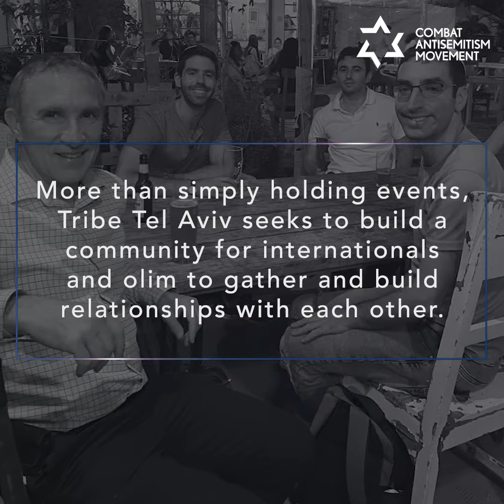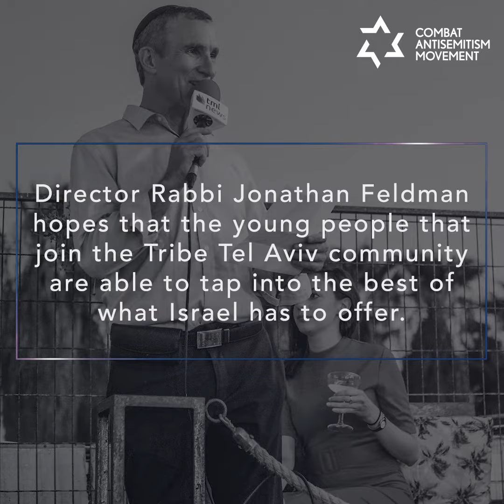Tribe Tel Aviv- Connecting International Expats and Olim with Israel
MeetOurPartner: Immigrating to a new country is never easy. By bringing together expats in their 20's and 30's, Tribe Tel Aviv serves as a welcoming space for young Olim to tap into the best of what Israel has to offer, and connect with their Jewish roots to their new homeland.